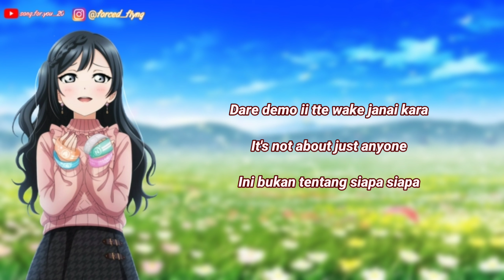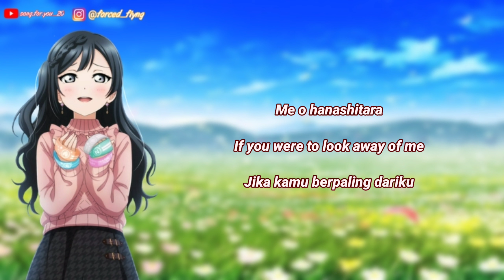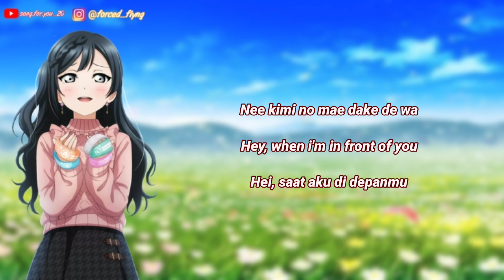Setsuna Yuki - Yada! [ROM/ENG/INDO] Love Live! [FULL]